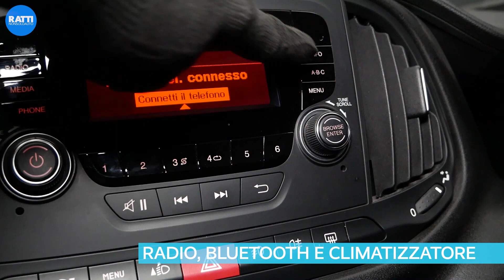FIAT DOBLO CARGO COMBI 1.3 90CV 5POSTI BIANCA AZIENDALE (2016) DIESEL MJT | INTERNI ED ESTERNI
Se fai parte di una grande famiglia 👪 oppure hai un'attività 👷 Fiat Doblò Cargo fa proprio al caso tuo!

Dotato di 5 posti e un infotainment più che aggiornato 📱, con il suo motore diesel e i suoi soli 50.627 km ti accompagnerà nelle tue giornate frenetiche.

Guarda fino alla fine per scoprire l'Omaggio nascosto nel baule! 🎁

list=PLShRWbWeFcqHYaSda2DtLNM5jU_3QYVL7